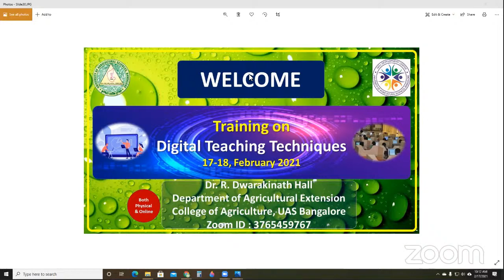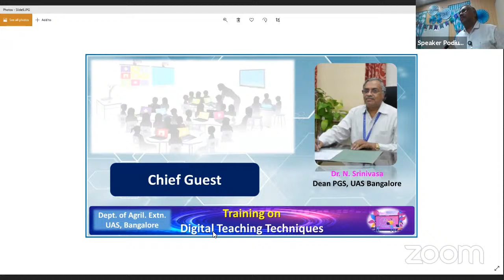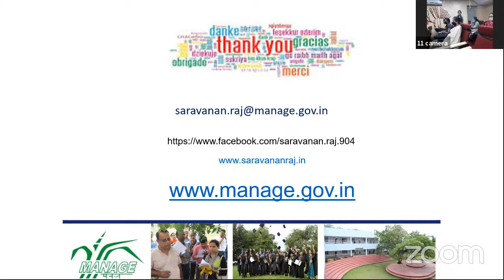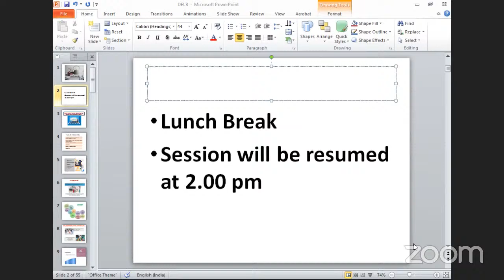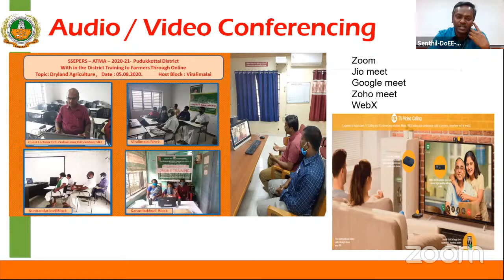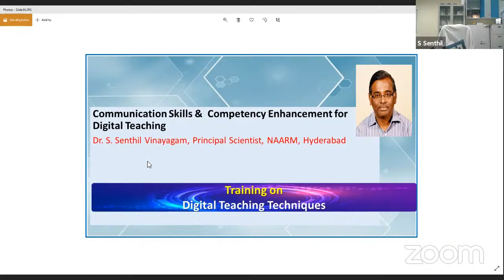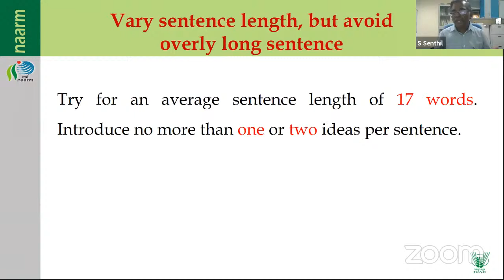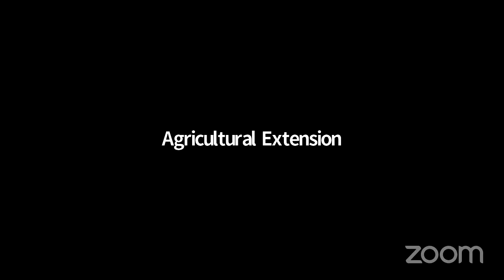Digital Teaching Techniques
This channel shares videos of academic interest and support for the students in agriculture and faculty members by sharing  & pubicising academic activities and extension programmes organised as it comes to the editors purview.